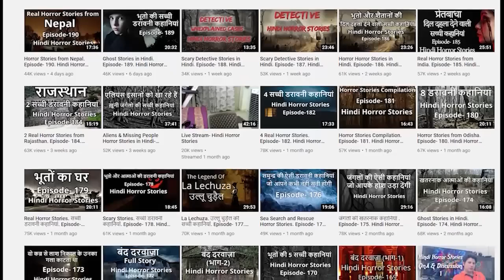रूह कंपा देने वाली सच्ची कहानियां- Episode- 299- Hindi Horror Stories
Hindi Horror Stories by Praveen.